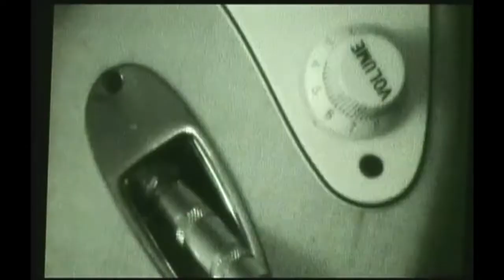Recomeçar (O Salto) - Fabio Allman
Esse clipe nunca foi veiculado em lugar nenhum, achei o cd nas  minhas coisas que estavam no Rio.
A qualidade do video não tá das melhores mas o audio é porrada!
A música se chama Recomeçar e está no album
“A Noite É Dos Que Não Dormem”
(Indie Records 2005) da banda O Salto, trabalho do qual me orgulho muito.
O mais curioso é que nessa época ainda não havíamos decidido pela troca de nome, éramos
LS JACK e o diretor do video clipe o VINNY que está junto com a banda hoje.
Curtam Recomeçar - O Salto, a canção foi escrita por Vitor Queiroz, Sergio Ferreira, Sergio Morel e a letra é de Alvin L

Fabão - voz
Sergio Ferreira - guitarra
Sergio Morel - guitarra
Vitor Queiroz - baixo
Bicudo - bateria